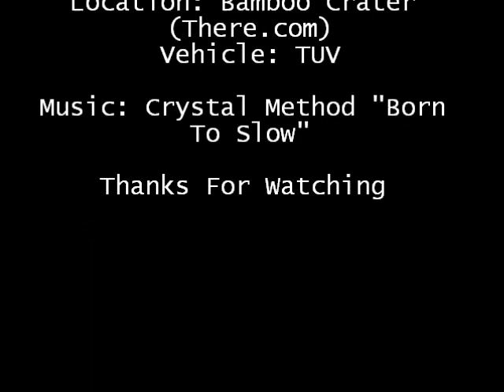There.com - RockHop3: TUV'ing @ BambooCrater Xtreme 4x4 Zone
BambooCrater Xtreme 4x4 is now closed as of Nov 30, 2013. It will be missed
(TUVTrack RockHop3)